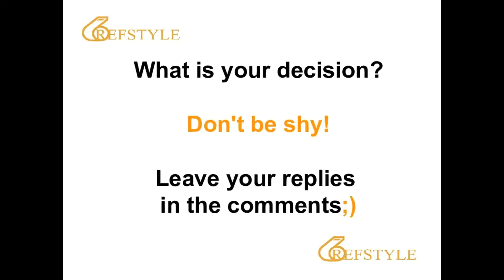REFSTYLE: WHAT IS YOUR DECISION... CLIP 748